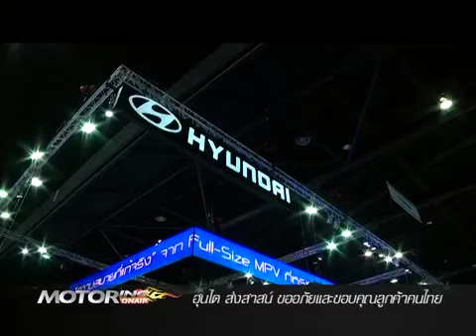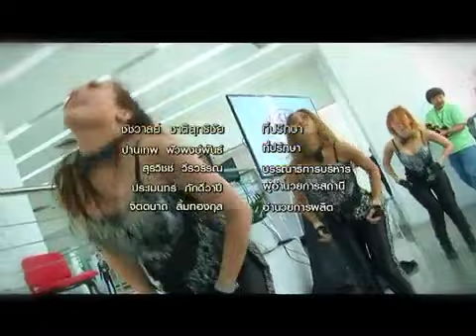b4 motoring onair 070358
เปิดตัว เกียร์ คาร์นิวัล และ โซล ใหม่, ฮุนไดส่งสาส์นของอภัยและขอบคุณลูกค้าชาวไทย และ 3เค เปิตดัวแบตเตอรี่ ไฮบริด พร้อมแคมเปญ